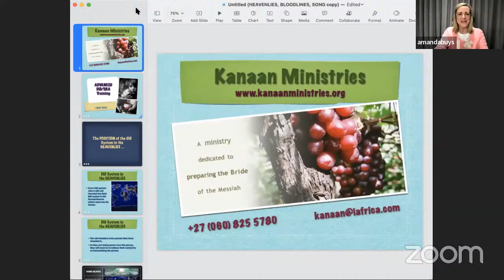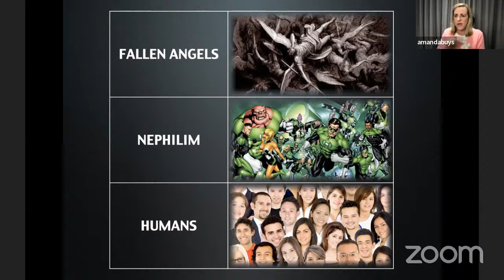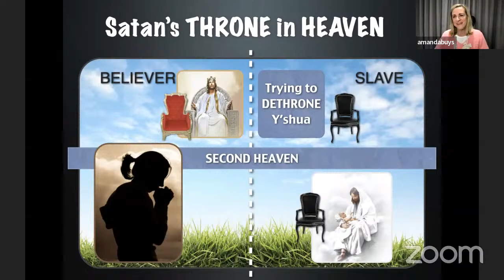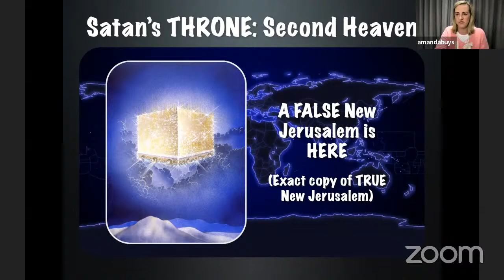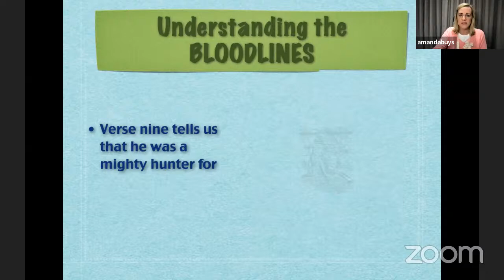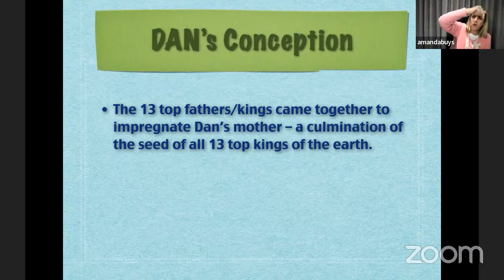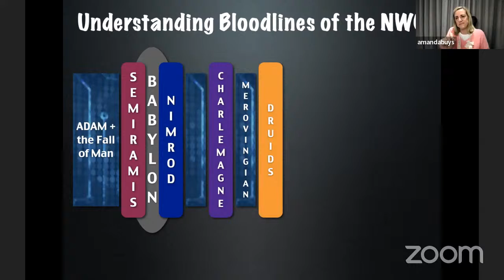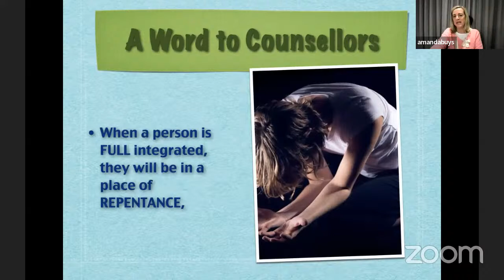Montauk, Druids, Oak Tree and Twins | Questions and More w/ Amanda Buys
To Reach Carmen Studer:
@  CarmenStuder

To reach Amanda Buys:
KanaanMinistries.org

You can also find Amanda on Facebook under her ministry name.